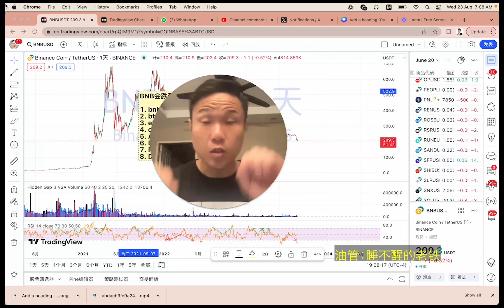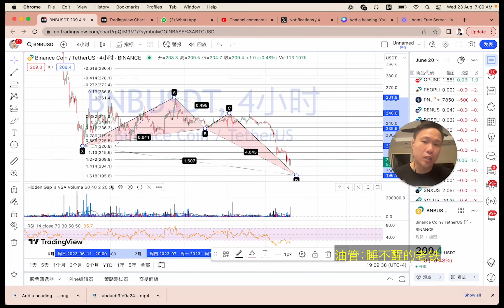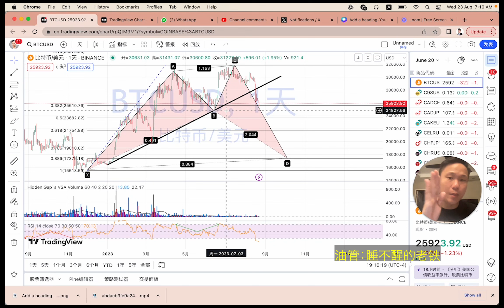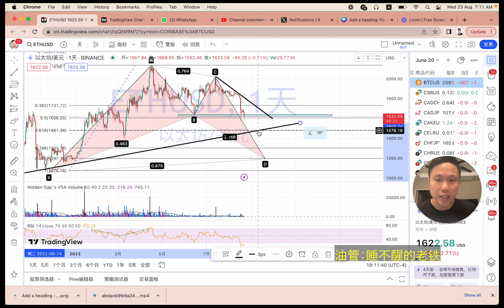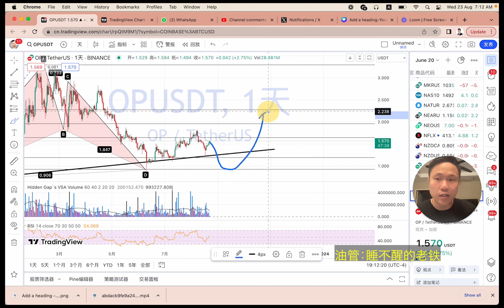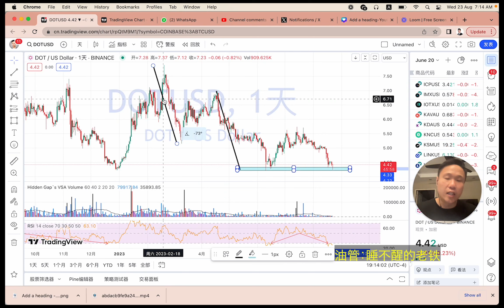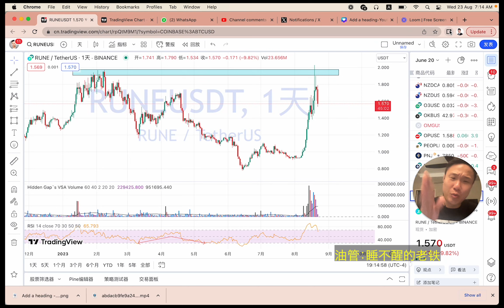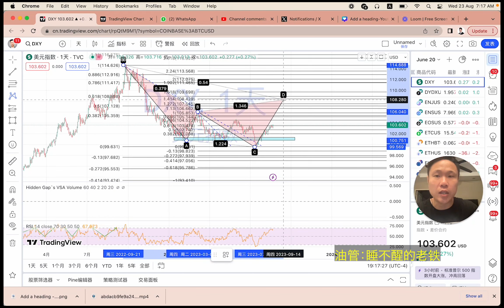BNB到底了吗? 哪里有形态抄底?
BNB到底了吗?

1. bnb
2. btc
3. eth
4. op
5. ARB
6. DOT
7. RUNE
8. DXY